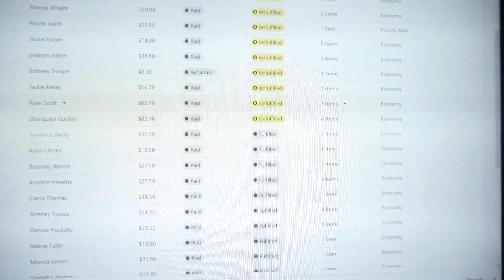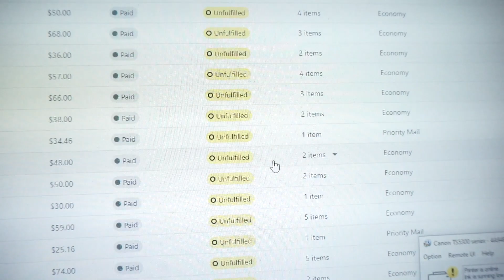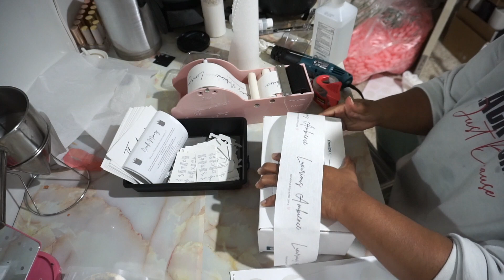CANDLE STUDIO VLOG: PACK AND SHIP ORDERS | DAY IN A LIFE OF A CANDLE BUSINESS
New PACK ORDERS WITH ME welcome back to another video, today’s video is a CANDLE STUDIO VLOG I will be packing candle orders.I hope it gives you some inspiration for your candle studio! I hope you guys enjoy this video!

I appreciate you watching this day in a life video!

WAX MELT TRUFFLES PATENT PENDING ALL IDEAS AND CONCEPT BELONGS TO LUXURIOUS AMBIENCE

SUPPORT MY CANDLE BUSINESS ☺️

Luxurious Ambience Instagram

💕 CANDLE ESSENTIALS MENTIONED 💕

•Presto Pot
•Pour Pitcher
•Infrared Thermometer
•Heat Gun
•Stainless Table
•Priston Funnel
•Glass Sticks
•Thermal Printer
• Dash Mini Skillet
• Food scale
• Shipping Scale
• Glass Beakers

T W I T T E R | Ebonie LeMae’

Hey, I'm Ebonie I’m a mama to 2 boys. I’m a military spouse, licensed Esthetician and new candle maker. I live in Virginia and If you like what you see I would love to have you be apart of my YouTube family, hit that subscribe button and click the bell so you never miss a video!